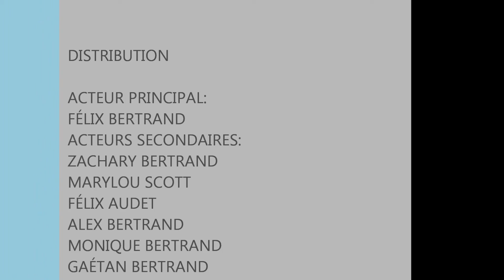Saison de course 2012 Félix Champion Québécois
Saison de course 2012 Félix